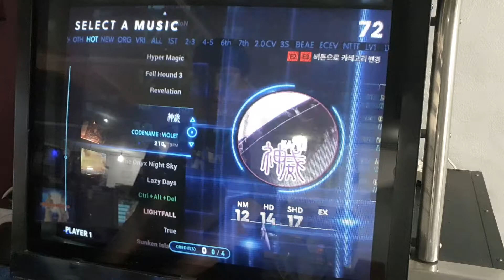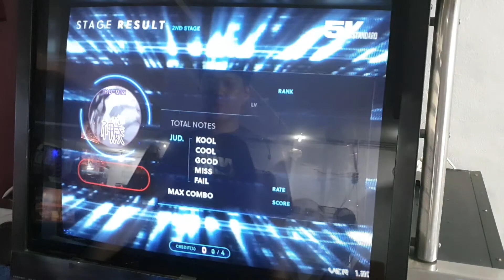[EZ2AC : FN / 5K Standard] 神威 (KAMUI) HD (14) (H-Random)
Option : H-Random

후살 정신나감. 노트 운빨도 좀 필요;;